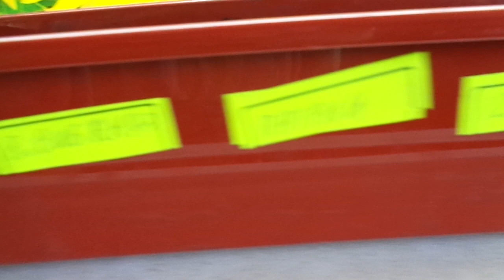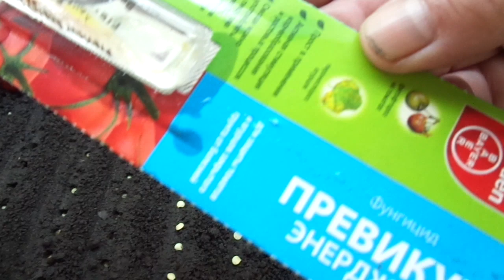СЕЕМ СЛАДКИЙ ПЕРЕЦ ДЛЯ ТЕПЛИЦЫ. Ольга Чернова 28 января.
Сегодня я посеяла перец для получения раннего урожая.